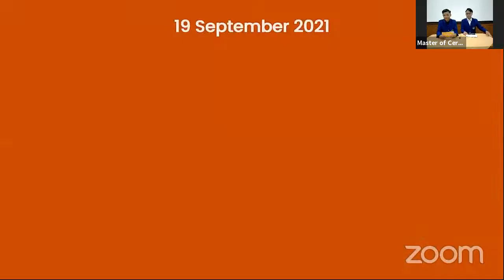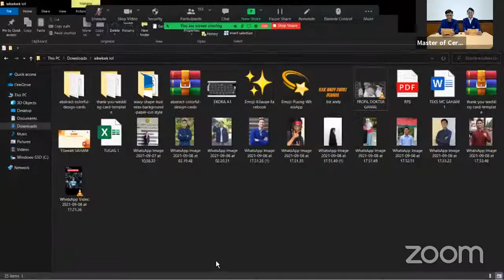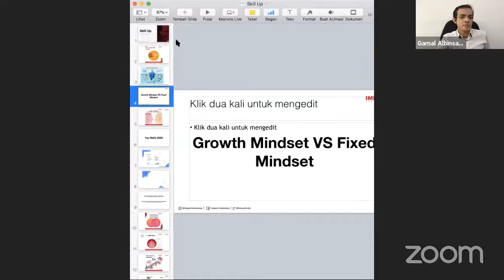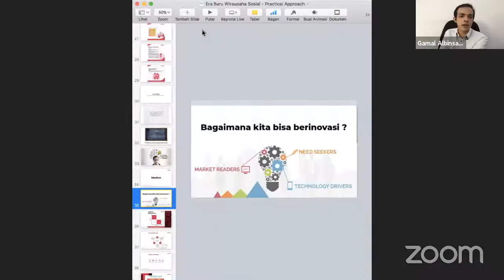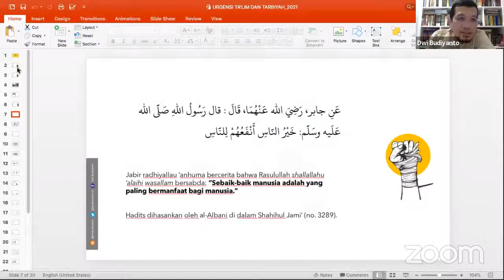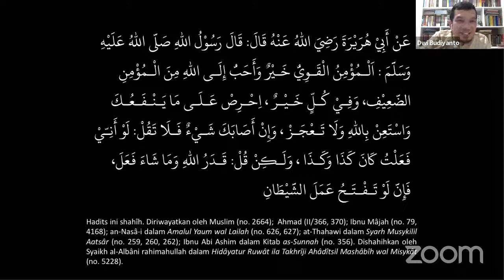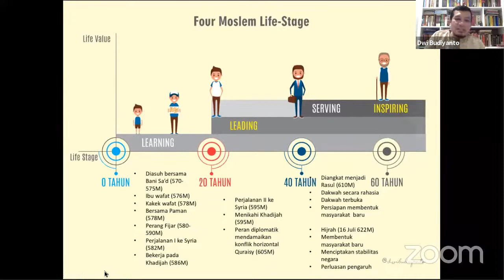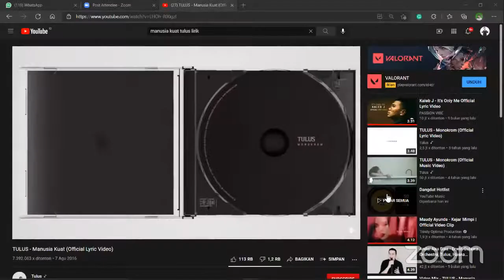Training Dasar Saham 2021